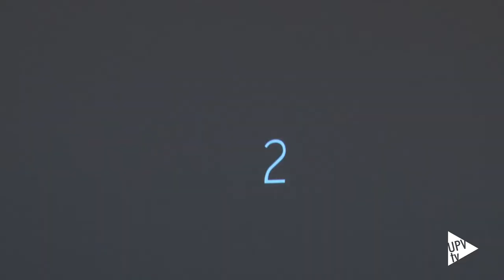MotoGP en la UPV - Noticia @UPVTV, 18-11-2016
Tras la celebración del Gran Premio de Valencia de MotoGP, en el campus de Vera de la Politècnica las motos han vuelto a ser las protagonistas en una jornada que ha congregado a pilotos, directores deportivos y aficionados al mundo del motociclismo.

Precisamente sobre las pruebas, la ingeniería y el deporte que envuelve cada competición han versado Lucio Cecchinello y Óscar Haro, director y director deportivo respectivamente del equipo LCR Honda.

Cabe recordar que, el equipo LCR Honda colabora con MotoR-UPV, uno de los 24 equipos del programa Generación Espontánea de la Universitat Politècnica de València, encargado de diseñar y construir una moto de competición.